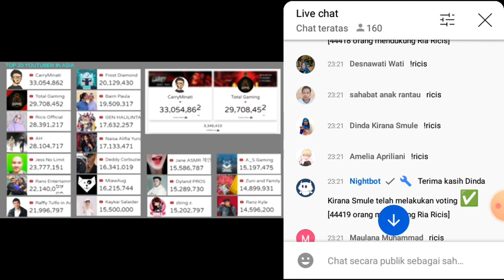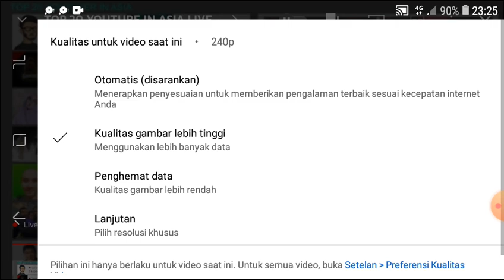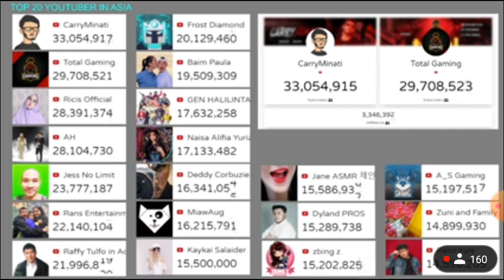🔴Top 20 YouTubers In Asia sebagai berikut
🔴 Top 20 YouTubers In Asia poling perolehan subscribers counter real.ricis official, atta halilintar,Jes no limit, rans entertainment, naisa alfia yurisa,frost diamond,gen Halilintar, Dedy Corbuzier,babybus, Carry minati, total gaming,Jane asmr,kaykai salaider,dyland pros, zbing z,a_s gaming,Zumi and family,Hanz Kyle